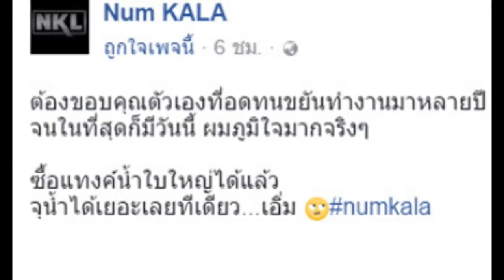หนุ่ม กะลา ออกมาเคลื่อนไหว หลังจากมีเอี่ยวเกี่ยวกับกระแสรถหรู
หนุ่ม กะลา ออกมาโพสต์ ภาพรถหรูพร้อมแคปชั่น "ต้องขอบคุณตัวเองที่ขยันทำงานมาหลายปี จนในที่สุดก็มีวันนี้ ผมดีใจมาก ๆๆ"